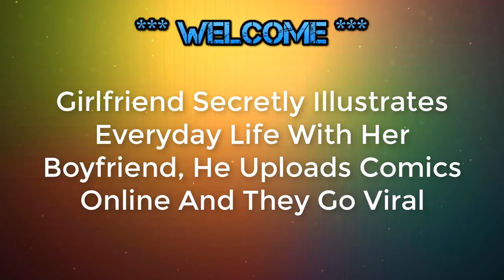Girlfriend Secretly Illustrates Everyday Life With Her Bf,He Uploads Comics Online And They Go Viral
Girlfriend Secretly Illustrates Everyday Life With Her Boyfriend, He Uploads Comics Online And They Go Viral
Artist:
✅ catana:
catanacomics, Thank you so much!!!

❄ Funny World is interesting channel about Inspiration, Creativity, Wonder,...Crazy.

💖💖FOLLOW ME💖💖

💖💖MUSIC💖💖
Track 2-TheFatRat - Oblivion (feat. Lola Blanc)

⚡ The content of my videos is the purpose of entertainment. My videos are made for everyone (kids and adults), I hope you enjoy my videos, I love everyone.